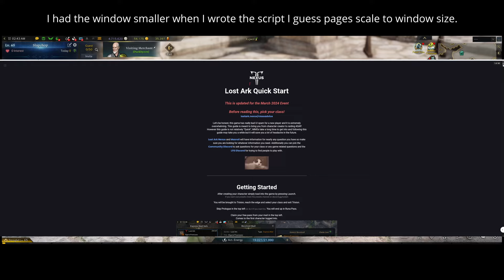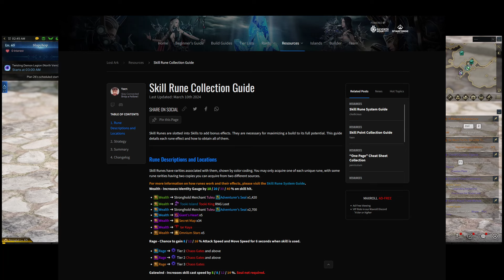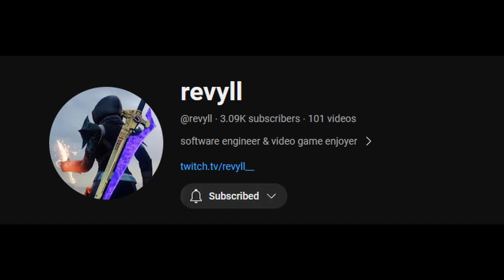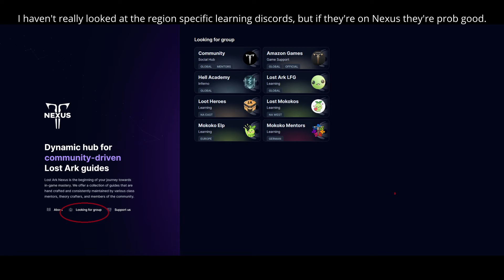March Update : It's good for new and returning players too [ Lost Ark ]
I'm going to "quickly" go over why the March update is great for new and returning players and how these currents events will help you. Along with some advice on how you should tackle content, suggestions and resource information.

0:00 Intro
00:18 Explaining Horizontal and Vertical progression
01:23 Vertical Events (Limited time)
02:56 Post Power Pass Suggestions
03:50 Starting off & Using Guides
05:52 Arkesia Tour (Hopefully not limited)
07:15 Info dumping & It's okay to take it slow
09:14 About class choice research
10:50 Community and Learning
11:27 Joever

Resources you should use:
- Community and learning discords in here as well
- I don't personally use mobalytics, but if you have a beef with maxroll for some reason, their class guides are pretty up to date.

Creators with great guide content I personally use and follow that you probably have seen already:

Two NAE streamers I'm gonna shill for doing community learning runs, so check them out too if you want

Urban Square Stage - Tekken 8